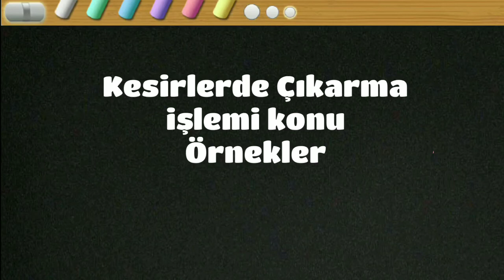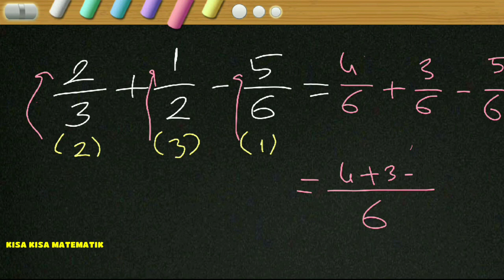Kesirlerde Çıkarma işlemi Anlatım ve Örnekler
Kesirlerde Çıkarma işlemi Anlatım ve Örneklerİ